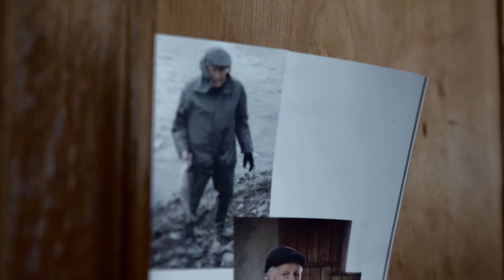Infinite Circle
Siggi, Rožle, and Aleš take a trip to a new side of Iceland to bond, ski, and enjoy nature, all while remembering a lost friend. Simple planning and the flexibility to follow their moods and the weather led to experiences like a mountain BBQ and seeing the Aurora Borealis. The friends found that embracing nature with an open heart is the only way to truly appreciate it and learned to appreciate the simple things in life. Their journey strengthened their bond and created new memories together, allowing them to explore themselves and their friendship.